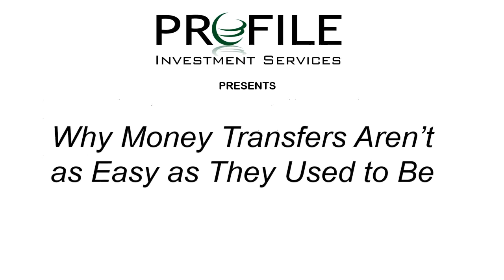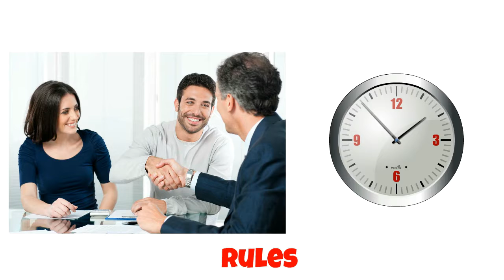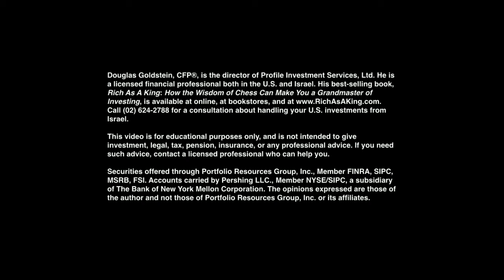Why Money Transfers Aren’t as Easy as They Used to Be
If you attempted a money transfer recently, you may have been surprised at the amount of documentation you were asked to provide.
Any financial institution can ask for proof as to why you’re moving money. They do this to make sure that they are in compliance with anti-money-laundering regulations.